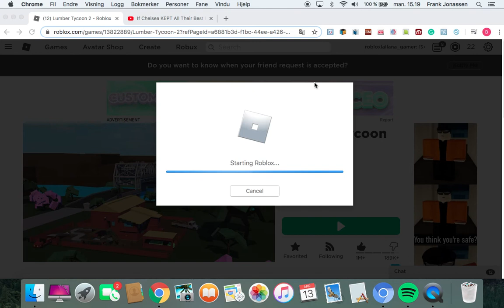i helped my friend roblox Lumber tycoon 2 #3